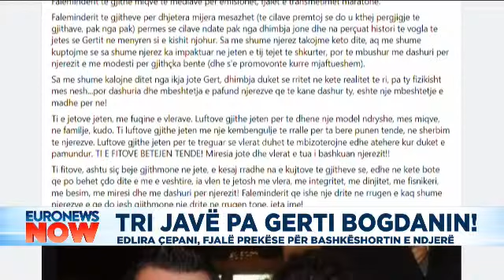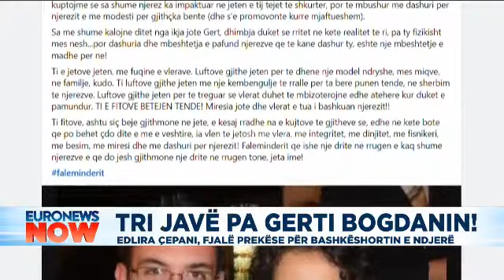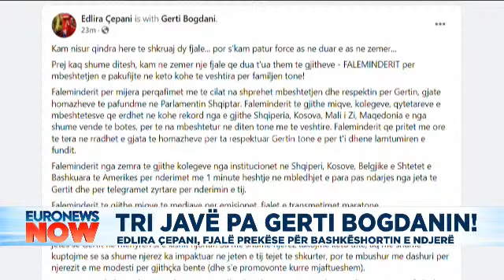“Me Salianjin u cenua demokracia”! Bomba e avokatit për burgosjen e ish-deputetit